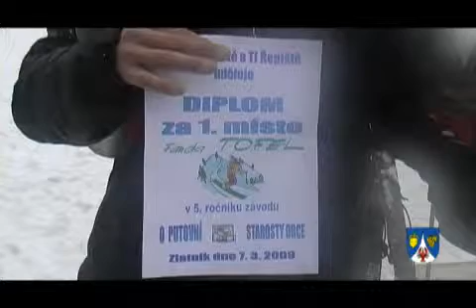5. ročník závodů ve slalomu O pohár starosty obec Řepiště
Již od roku 2004 se tradičně koná závod ve slalomu O pohár starosty obce Řepiště a letošní rok nebyl ani výjimkou.
Obec Řepiště se rozkládá po obou stranách historické zemské hranice Moravy a Slezska, v okrese Frýdek-Místek, kraj Moravskoslezský. Celá zástavba obce, jakož i většina jejího katastrální území, leží ve Slezsku, ale menší západní část moderního katastru obce leží na Moravě
5. ročník závodů ve slalomu O pohár starosty - Czech republic news